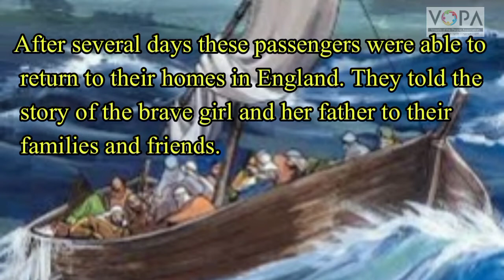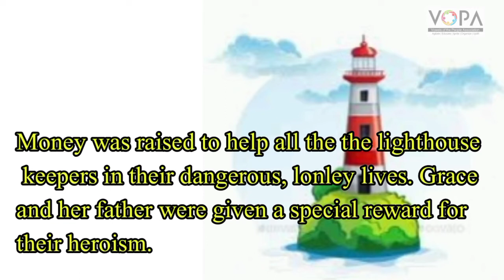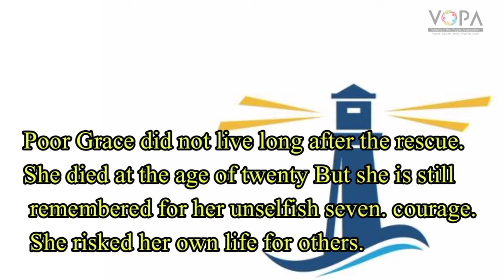8th | English |2.5 Part_8| A Heroin of the Sea | vshool